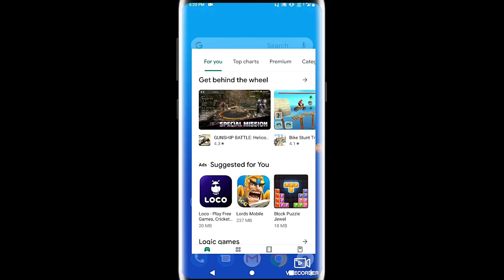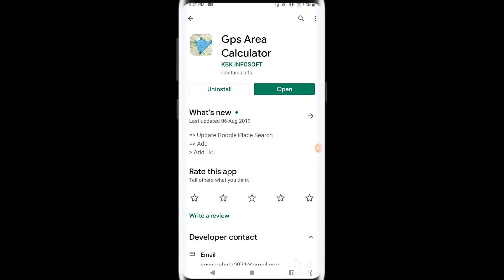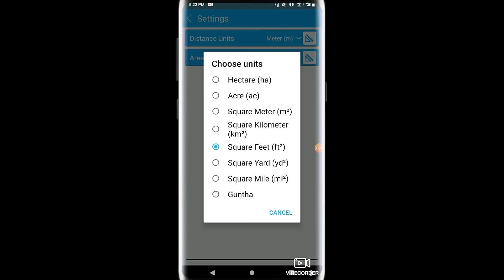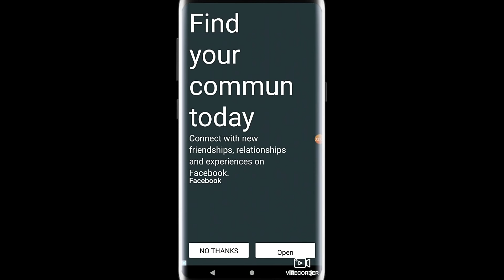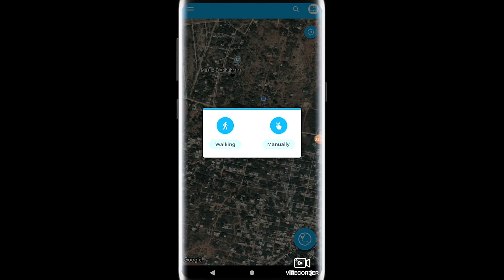How to Measure Land Area in Mobile | Measurement of Land in Gunta, Cents, Sq feet, Hectare, Acre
NOTE :- ALL THE IMAGES/PICTURES SHOWN IN THIS VIDEO THUMBNAIL BELONGS TO THE RESPECTED OWNERS AND NOT ME.
I AM NOT THE OWNER OF ANY PICTURES SHOWED IN THIS VIDEO THUMBNAIL.

ABOUT : Self Gyan channel is a tech YouTube channel where you will find technologies and new jobs , apps ,mobile unboxing new videos in Telugu
New video post every day.